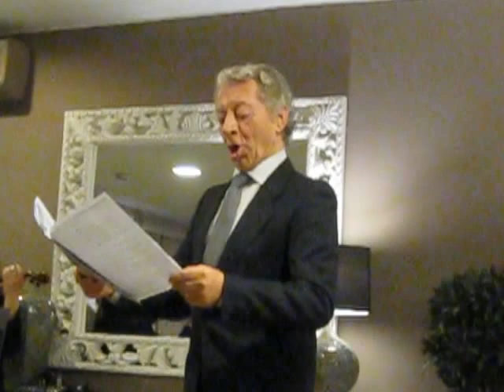MVI 4585 Giuseppe Caravello ОЧИ ЧЁРНЫЕ ( occhi neri )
5 marzo 2016  Palermo